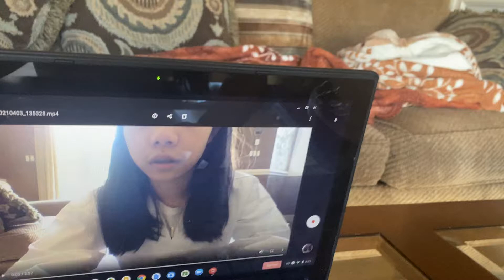LeeHan Martial Art - Chapter 3 test- Justine Ling